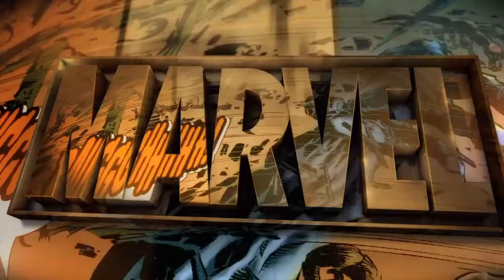Marvel's Avengers_20210903201847